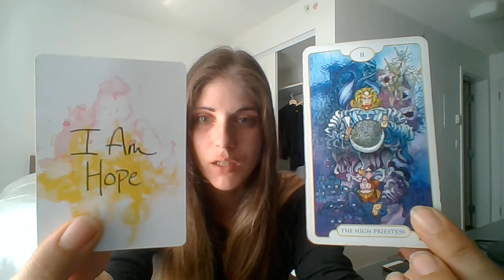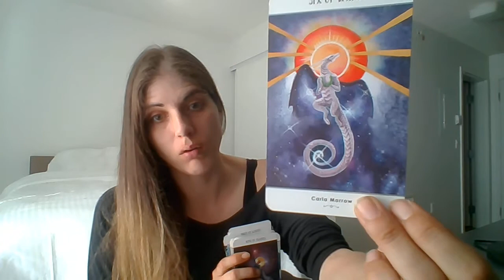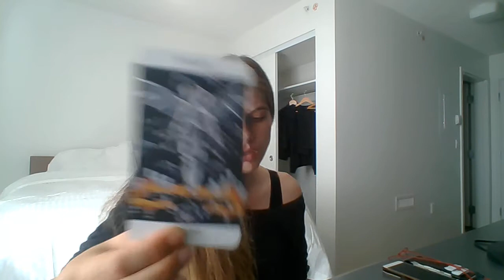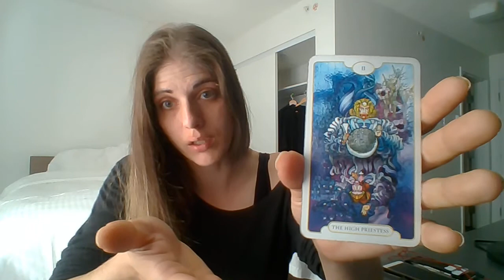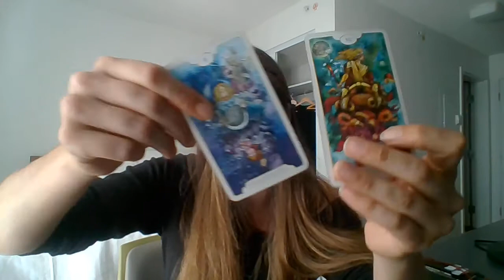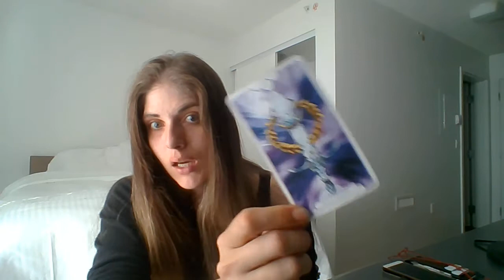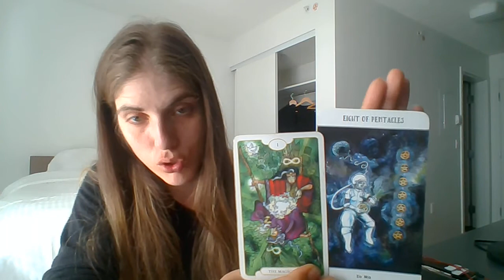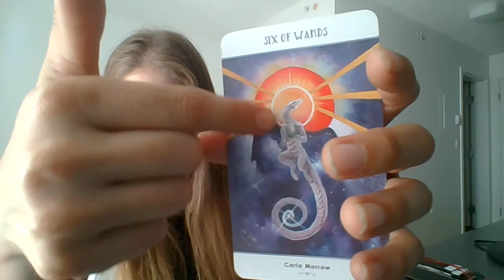Scorpio June 2018 - Know , Show and grow